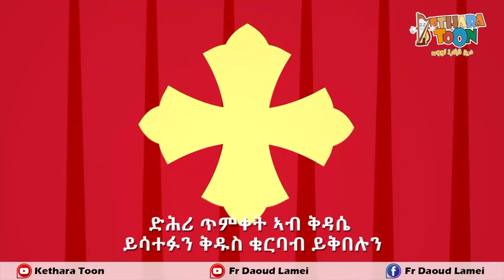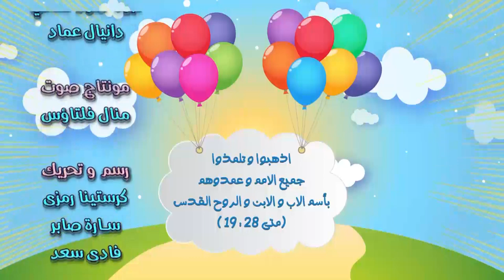ማዕጾ ምስጢረ ጥምቀት እያ - Fr. Daoud Lamei - Tigrinya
The Sacrament of Baptism - 1st Sacrament - Santo & Marco in City of Sacraments - Fr. Daoud Lamei
سر المعمودية - السر الاول من اسرار الكنيسة - عمو سانتو و ماركو في مدينة الأسرار - أبونا داود لمعي
Tigrinya Subtitle
اسمع وشوف وحمل عظات وتأملات وصلوات تانية على موقعنا :